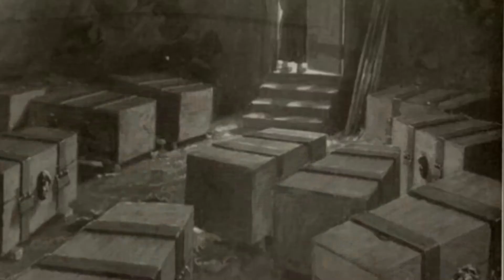Mongolian Death Coffin | कैदियों की मौत का ताबूत | facts of punishment in history | historical facts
Mongolian Death Coffin | कैदियों की मौत का ताबूत | facts of punishment in history , historical facts . my video provide you mysterious true story of history . also provide knowledge about historical facts.